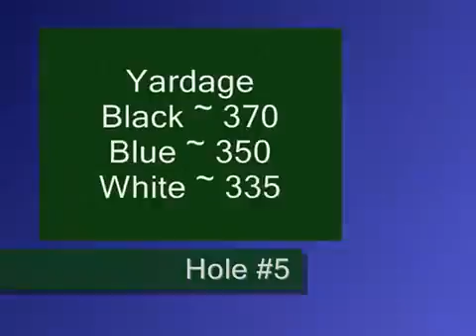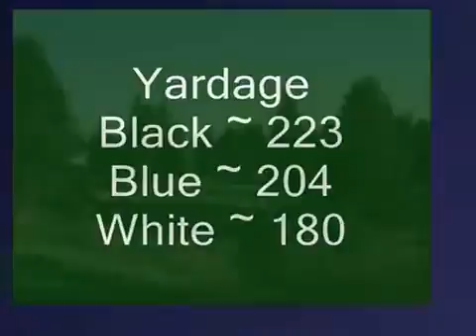Bend Golf & Country Club - Front 9 holes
Bend Golf & Country Club offers you a tour of the front 9 holes in our golf club. Bend's only member owned golf club!